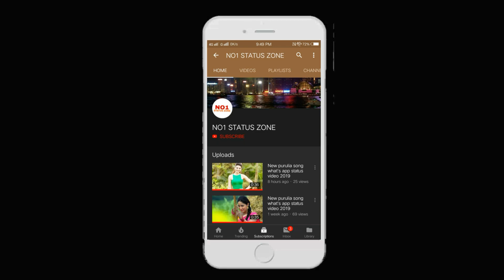Purulia jhumur status video | Purulia jhumur song what's app status video | NO1 STATUS ZONE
So if you have any complaint about it, Please comment us. Please don't take down the video. delete myself.

    Keep loving 😘
    Keep sharing 😆
    Keep supporting 🤔